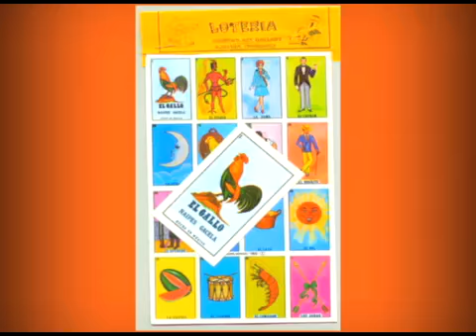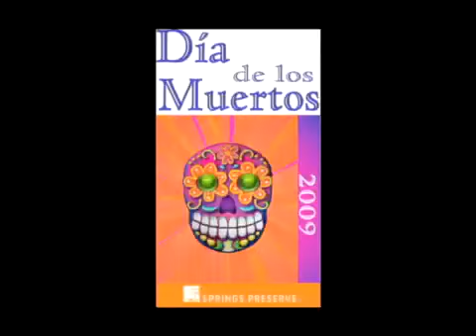NOTICIERO 23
LAS VEGAS NEWS